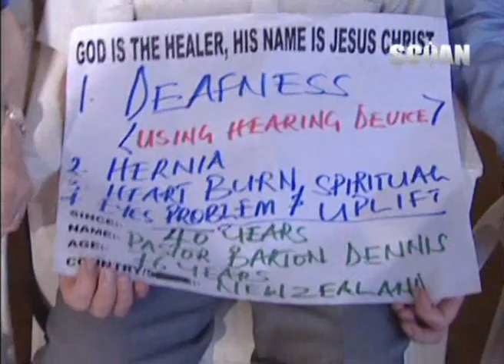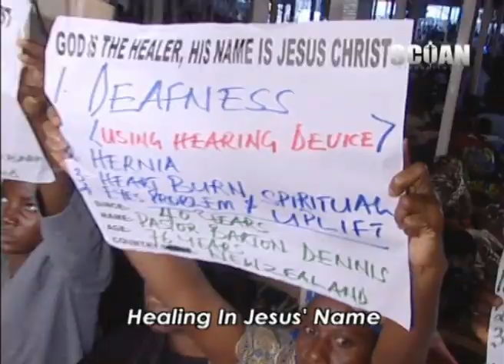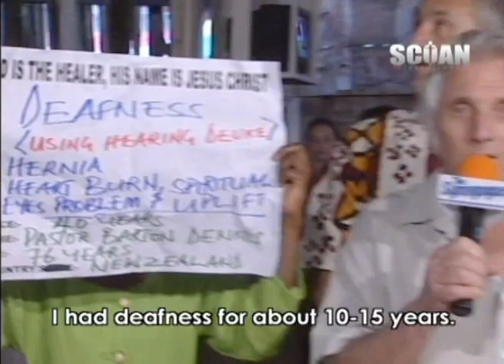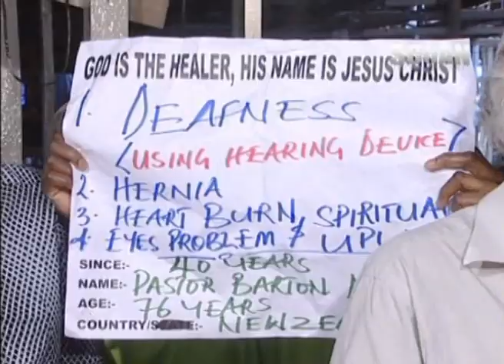TB Joshua en français - Les sourds entendront!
Pasteur Dennis Barton de la Nouvelle-Zélande a souffert de surdité et utilisait une prothèse auditive. Voir comment il reçoit sa guérison merveilleuse après la prière de TB Joshua au nom de Jésus! Avec voix-off en français.

Pastor Dennis Barton from New Zealand suffered from deafness and was using a hearing aid. See how he receives his wonderful healing after prayer from TB Joshua in Jesus' name! With voiceover in French.